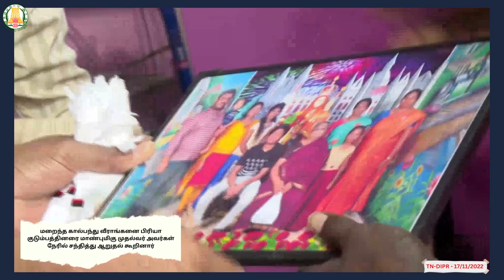கால்பந்து வீராங்கனை பிரியா குடும்பத்தினருக்கு முதல்வர் நேரில் ஆறுதல்: நிவாரணத் தொகை ரூ.10 லட்சம்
அலட்சியத்துக்கு விலையாக உயிரைக் கொடுக்க முடியுமா?
சென்னை வியாசர்பாடியைச் சேர்ந்த ரவிகுமார் - உஷாராணி தம்பதியின் மகள் பிரியா, மருத்துவர்களின் அலட்சியத்தால் பலியான சம்பவம் தமிழகத்தை உலுக்கியுள்ளது. 17 வயதான பிரியா, சென்னை ராணி மேரி கல்லூரியில் உடற்கல்வியியல் பிரிவில் முதலாமாண்டு படித்துவந்தார். கால்பந்தாட்ட வீராங்கனையான அவர், வலது காலில் வலி ஏற்பட்டதால் கொளத்தூர் பெரியார் நகர் புறநகர் மருத்துவமனையில் சிகிச்சைக்குச் சேர்க்கப்பட்டார். நவம்பர் 7 அன்று அவருக்குக் கால் மூட்டுச் சவ்வை சீராக்கும் அறுவைசிகிச்சை நடைபெற்றது.

சிகிச்சைக்குப் பிறகு பிரியாவுக்கு ரத்த ஓட்டம் பாதிக்கப்பட்டு ரத்த நாளங்கள் சேதமடைந்ததால், அவர் சென்னை ராஜிவ் காந்தி அரசு பொது மருத்துவமனைக்கு உயர் சிகிச்சைக்காக மாற்றப்பட்டதாக மருத்துவர்கள் தெரிவித்தனர். அங்கே அவருக்கு வலது கால் நீக்கப்பட்ட நிலையில், சிறுநீரகச் செயலிழப்பு ஏற்பட்டுள்ளது. அவருக்குத் தொடர்ச்சியாக டயாலிசிஸ் செய்யப்பட்டுவந்த நிலையில், இதயத்துக்குச் செல்லும் ரத்த ஓட்டம் தடைபட்டு மரணம் நிகழ்ந்ததாக மருத்துவர்கள் தரப்பில் தெரிவிக்கப்பட்டுள்ளது.

கால்பந்து வீராங்கனை பிரியா குடும்பத்தினருக்கு முதல்வர் ஸ்டாலின் நேரில் ஆறுதல்: நிவாரணத் தொகை ரூ.10 லட்சம் வழங்கினார்

உயிரிழந்த மாணவி பிரியாவின் சகோதரருக்கு அரசுப் பணிக்கான ஆணை வழங்கிய முதல்வர் ஸ்டாலின்
சென்னை: தவறான சிகிச்சையால் உயிரிழந்த மாணவி பிரியாவின் இல்லத்திற்கு நேரில் சென்ற தமிழக முதல்வர் மு.க.ஸ்டாலின் அவரது குடும்பத்தினருக்கு ஆறுதல் தெரிவித்தார். ரூ.10 லட்சம் நிவாரணத் தொகைக்கான காசோலை மற்றும் பிரியாவின் சகோதரருக்கு அரசு வேலைக்கான நியமன ஆணைகளை வழங்கினார்.

சென்னை கொளத்தூர் மருத்துவமனையில் தவறான சிகிச்சை காரணமாக கால் அகற்றப்பட்டு, ராஜீவ்காந்தி அரசுப் பொது மருத்துவமனையில் சிகிச்சைப் பெற்று வந்த கால்பந்தாட்ட வீரங்கனை பிரியா நவம்பர் 15-ம் தேதியன்று உயிரிழந்தார். தவறான சிகிச்சையளித்த மருத்துவர்கள் மீது உரிய நடவடிக்கை எடுக்க வேண்டும், உயிரிழந்த பிரியாவின் குடும்பத்தில் ஒருவருக்கு அரசு வேலை வழங்க வேண்டும் என்று பிரியாவின் பெற்றோர் மற்றும் உறவினர்கள் கோரிக்கை விடுத்திருந்தனர்.

இந்நிலையில், தவறான சிகிச்சையளித்த இரண்டு மருத்துவர்கள் மற்றும் ஒரு செவிலியர் பணியிடமாற்றம் செய்யப்பட்டு துறை ரீதியான நடவடிக்கை எடுக்கவும் உத்தரவிடப்பட்டுள்ளது. மேலும் காவல்துறை சார்பிலும் வழக்குப்பதிவு செய்யப்பட்டுள்ளது. உயிரிழந்த மாணவி பிரியாவின் குடும்பத்திற்கு ரூ.10 லட்சம் நிவாரணம் வழங்கப்படும் என்று மருத்துவத்துறை அமைச்சர் மா.சுப்பிரமணியன் தெரிவித்திருந்தார்.

இந்நிலையில், வியாசர்பாடியில் உள்ள மாணவி பிரியாவின் இல்லத்திற்கு தமிழக முதல்வர் மு.க.ஸ்டாலின் இன்று நேரில் சென்று ஆறுதல் தெரிவித்தார். பின்னர் அந்த வீட்டில் வைக்கப்பட்டிருந்த பிரியாவின் உருவப்படத்திற்கு மலர்தூவி அஞ்சலி செலுத்தினார். உயிரிழந்த பிரியாவின் சகோதரருக்கு அரசு வேலைக்கான நியமன ஆணையும், ரூ.10 லட்சம் நிவாரணத் தொகைக்கான காசோலையையும், மேலும் அந்த குடும்பத்தினருக்கு வீட்டிற்கான ஆணையையும் முதல்வர் வழங்கினார்.

இந்த சந்திப்பின்போது, அமைச்சர்கள் மா.சுப்பிரமணியன், சேகர்பாபு, சட்டமன்ற உறுப்பினர்கள், உள்ளாட்சிப் பிரதிநிதிகள் மற்றும் அரசு உயர் அலுவலர்கள் உடனிருந்தனர்